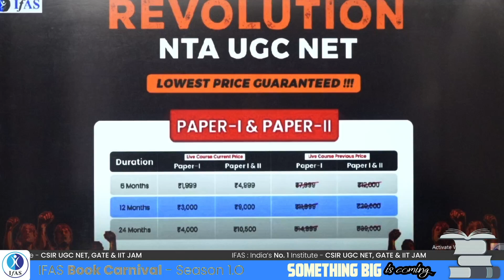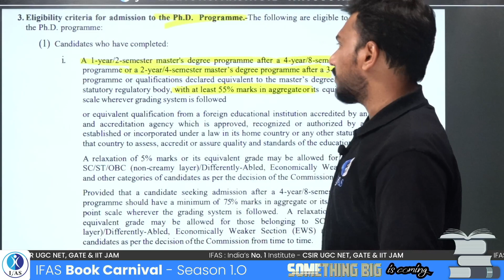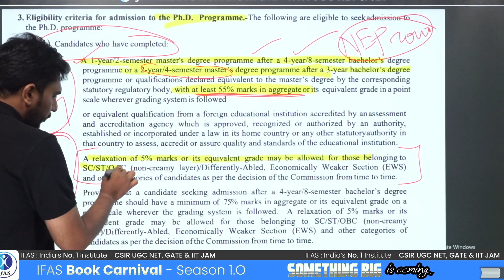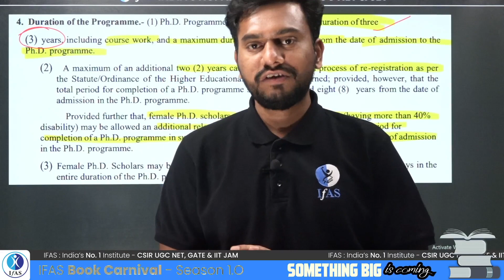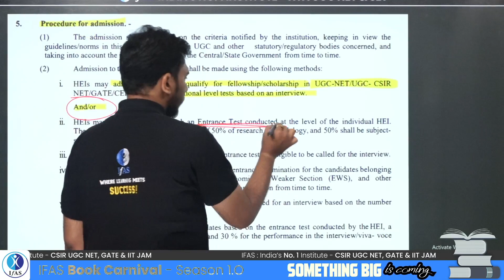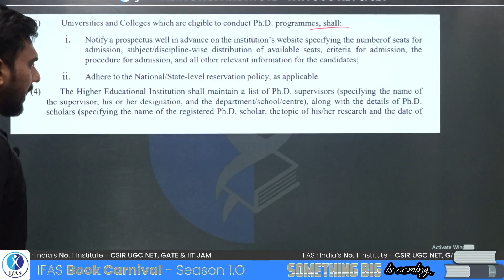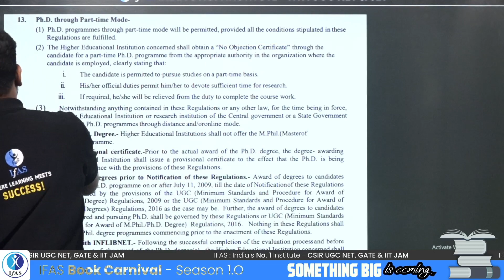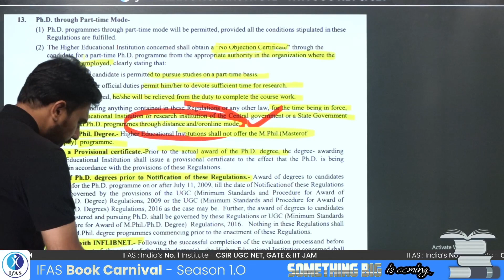Ph.D Regulation Latest Update | New Ph.D Regulation 2022 Released | Detail Information | IFAS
✅ Join IFAS: India's No. 1 Institute for CSIR UGC-NET, GATE, IIT JAM, BARC OCES & TIFR exam preparation.

Watch this awesome video till the end and ask your queries in the comment box. You will get a response shortly.

✅ About NTA UGC NET
NTA UGC NET is a national level competitive examination for postgraduate students in India. It is conducted by the National Testing Agency (NTA). The test is held twice a year, in June and December. The main aim of the examination is to select eligible candidates for the post of Assistant Professor or Junior Research Fellowship in Indian universities and colleges.

🔴 Check our recommended playlist for the best NTA UGC NET exam update 2022.

🔴 Please join IFAS UGC NET Management Paper 2 social media handles to get daily latest updates:

The information on this NTA UGC NET YouTube Channel and the resources available are for educational and informational purposes only.